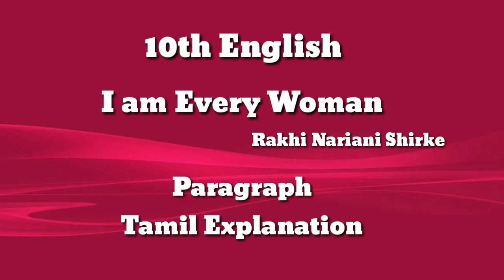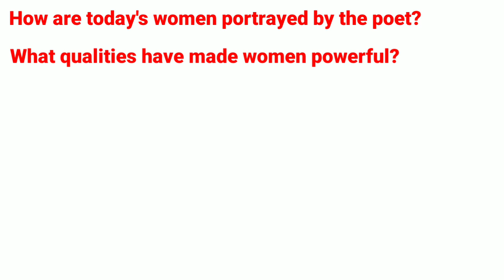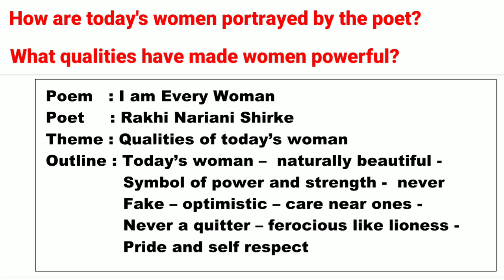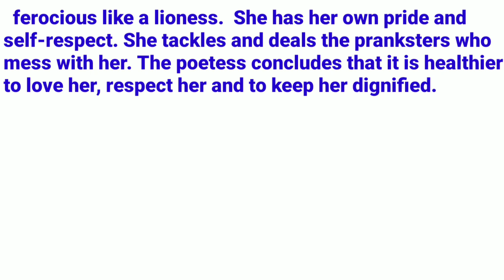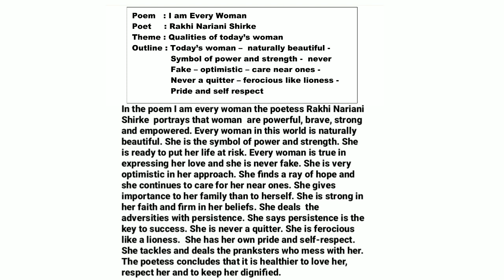I am Every Woman poem Paragraph Question & Answer with Tamil Explanation 10th English